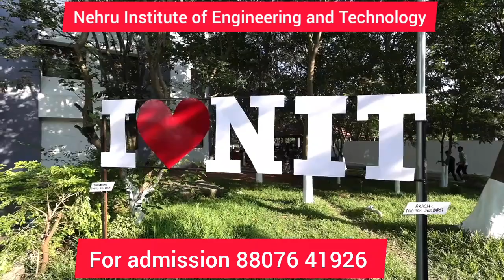Nehru Institute of Engineering and Technology coimbatore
பெற்றோர்களே! மாணவர்களே! கட்டண விவரம் அறிய ஒவ்வொரு கல்லூரிக்கும் சென்று இனி நேரத்தை வீணாக்க வேண்டாம். இங்கு உங்களுக்கான கல்லூரியை பதிவு செய்தால் போதும் கட்டண விவரம் சில மணி நேரத்தில் உங்களை வந்தடையும்.

top engineering college in tamilnadu , anna university admission,  tnea 2023 counseling, tnea cutoff, 2023 engineering admission,  best engineering college in tamilnadu , best arts and science college in tamilnadu

nehru institute of engineering and technology hostel fee structure
nehru institute of engineering and technology address
nehru institute of engineering and technology autonomous or not
nehru institute of engineering and technology ranking
nehru institute of engineering and technology coimbatore review
nehru institute of engineering and technology courses
nehru institute of engineering and technology coimbatore fees structure
nehru institute of engineering and technology coimbatore address
nehru institute of engineering and technology dress code